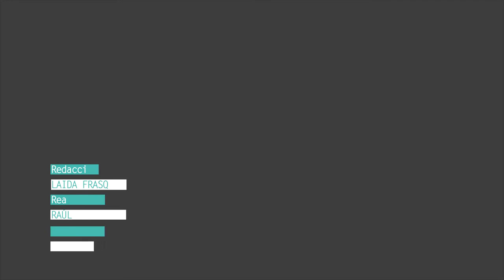FSUPV - Generación Espontánea UPV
El FSUPV se ha consolidado como el mejor equipo español de Formula Student de combustión. Desde el curso académico 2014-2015, el FSUPV participa en Formula Student; una competición internacional que tiene como objetivo promover la excelencia en la ingeniería dando la oportunidad a los jóvenes estudiantes de poner en práctica todo lo aprendido en las aulas universitarias.

Generación Espontánea es el nombre del programa de la Universitat Politècnica de València que apoya las iniciativas de sus alumnos.

Actualmente, engloba a más de una veintena de equipos integrados por estudiantes UPV. Ellos son los responsables de proyectos tan diversos como el casco para cosmoturistas, el diseño del tren del futuro o el monoplaza que compite en Formula Student.

Compiten a nivel nacional e internacional, participan en ferias, ralis y ligas de debate desplegando conocimientos y habilidades. Con UPV TV, súmate a Generación Espontánea.